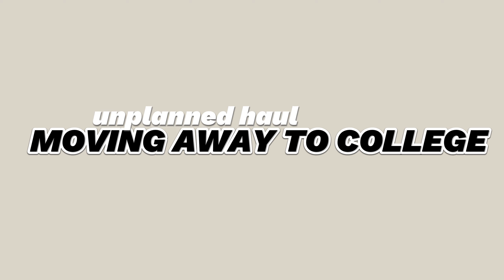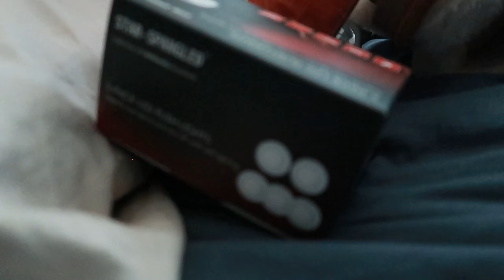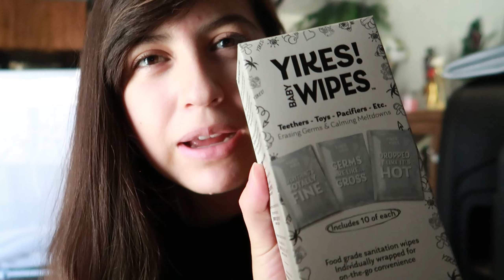GRWM WOLVERINE & DEADPOOL| Back to School Haul